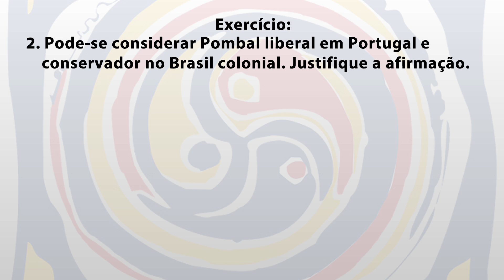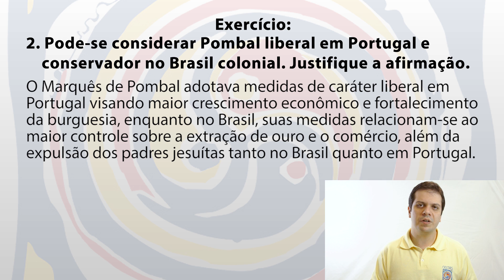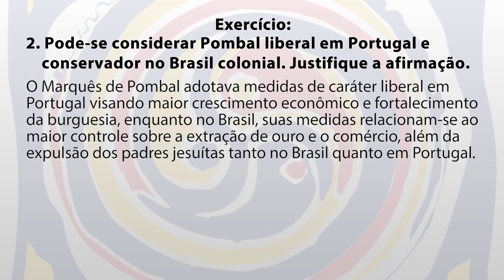História I - Semana 15 - Ex 2 - Conservadorismo de Pombal no Brasil